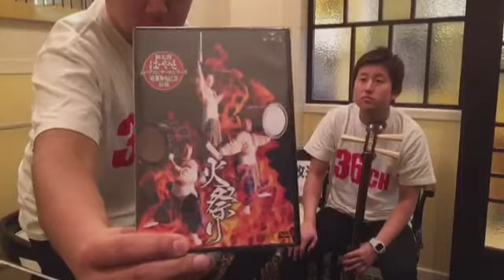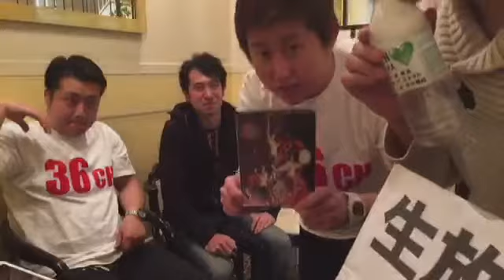電闘芸脳36ch on LIVE!! vol.3 (2015.3.15)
新感覚邦楽エンターテインメント集団［あべや］が毎週日曜日にお届けする生放送邦楽バラエティ。
その名も電闘芸脳36ch on LIVE!!
ほぼノープラン、放送直前に決まる直感的企画、たまに津軽三味線とまさにバラエティに富んだ内容！
メンバー全員が掲げる目標はただ一つ。

「毎週安定して放送する」だ！！